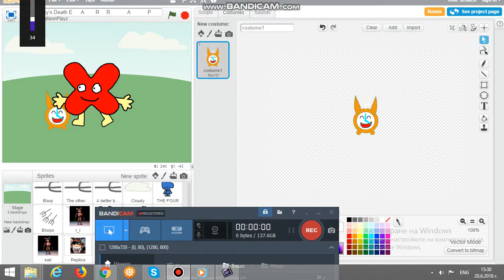Rusty Foxy Death